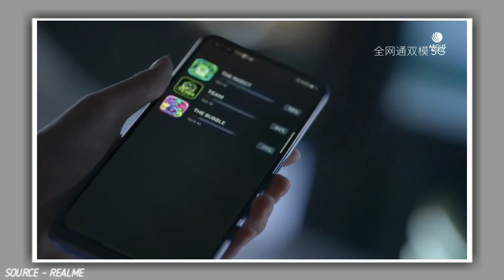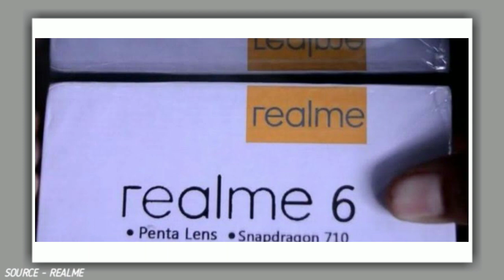Realme 6 Pro - 6,000mAh Battery, Snapdragon 710, 5 Rear camera, Final Specs, Price & Launched Date !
Realme 6 Pro - 6,000mAh Battery, Snapdragon 710, 5 Rera camera, Final Specs, Price & Launched Date !

Video & Image credit - Realme

Support M.R GADGETS On Paytm - 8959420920

M.R GADGETS

My Twitter account : Check out Harsh rathore on Twitter.

About : M.R GADGETS is youtube channel here you find all the video about upcoming phones.